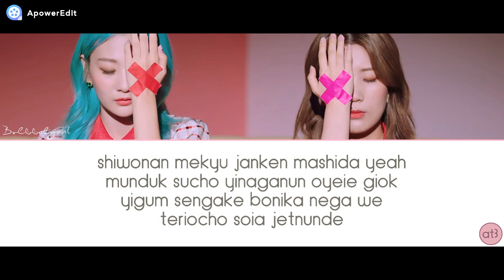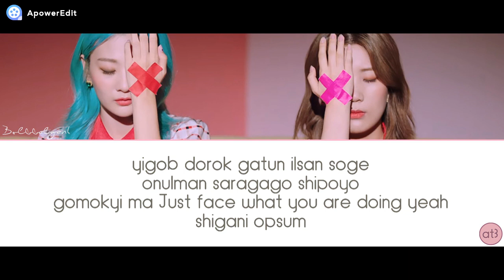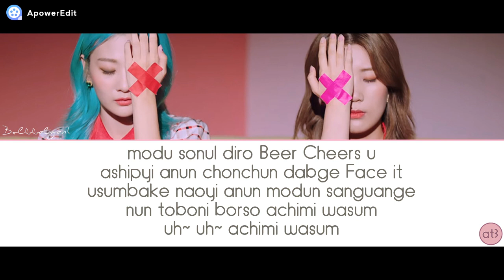BOLBBANGAN4 "WORKAHOLIC" - PRONUNCIACIÓN (ESPAÑOL)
PRONUNCIACIÓN:

yeah, moril yikun muko, angiongul boso donyo
nan yigum juaga nasum, yayungi nasum
dab yangure yugo shipdagado soadenun maltuduri
yonio saransurobyi ana

shiwonan mekyu janken mashida yeah
munduk sucho yinaganun oyeie giok
yigum sengake bonika nega we
teriocho soia jetnunde

modu sonul diro Beer Cheers u
ashipyi anun chonchun dabge Face it
usumbake naoyi anun modun sanguange
nun toboni borso achimi wasum
uh~ uh~

Everyday working irodaga yuketne
But I love this, Right? igon nege machi?
baragiman jeton Up all night
mori apun ildulman gaduke
nan yigum gabu jaga wasum

teriocho soia jetnunde

yigob dorok gatun ilsan soge
onulman saragago shipoyo
gomokyi ma Just face what you are doing yeah
shigani opsum

modu soril yilo Feel this yeah
duriobyi anun chonchun dabge Face it
usumyocha naoyi anun modun sanguange
nun toboni borso

uh~ uh~ achimi wasum